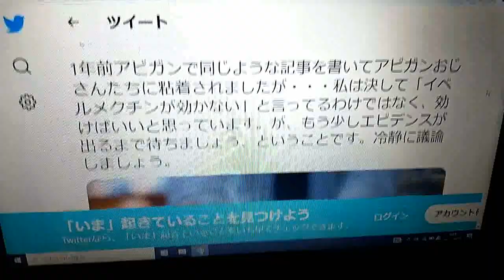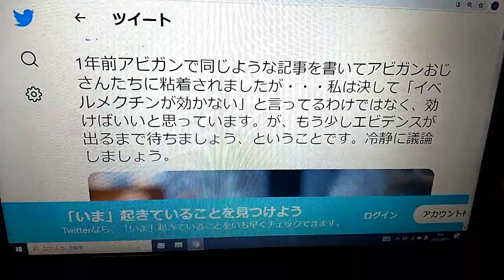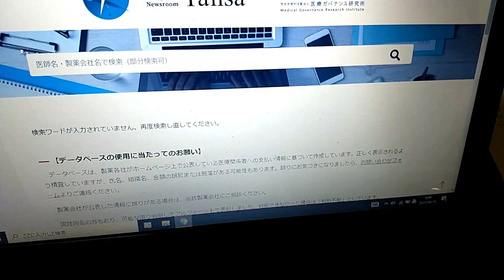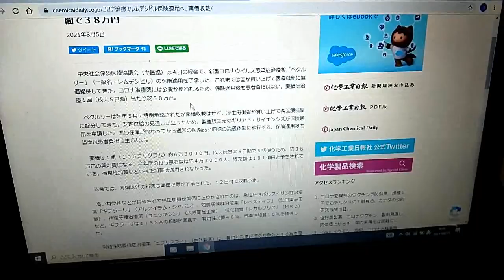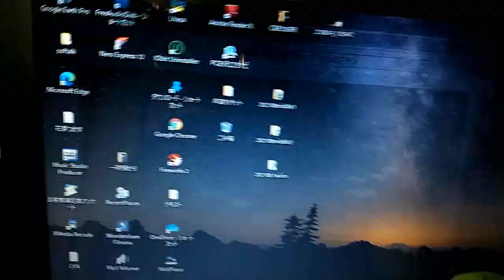【6分ショート】利権優先で人の命を奪うボンクラども。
この病気には利権や制度がつきまとって、結局重症化して黄泉の国に送られる気の毒な人々がおられることをボンクラどもは直視せよ。※コメントはOFFにさせていただいております。

※XYOSSIY　CHANNEL：現在NINJA250Rで海や山を駆け巡り、各種イベント情報などをご案内しております。海外ファンの皆様にはできるだけ英語の字幕もご用意しております。

XYOSSIY CHANNEL: With NINJA250R , riding around seas and mountains . Introducing informations about  motorcycles' events and the new models.To overseas mates, the English versions are sometimes available.